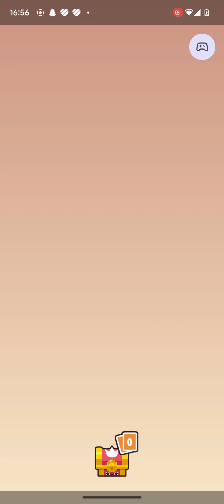Das Video endet wenn ich sterbe/ Micro RPG (3)